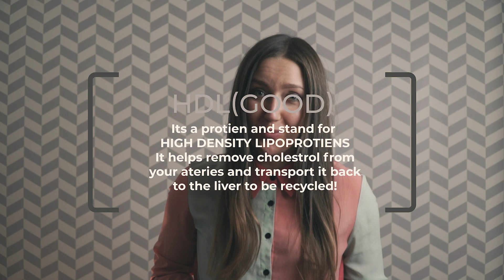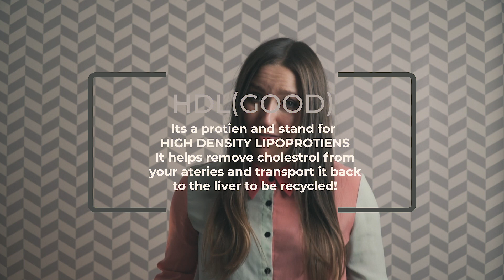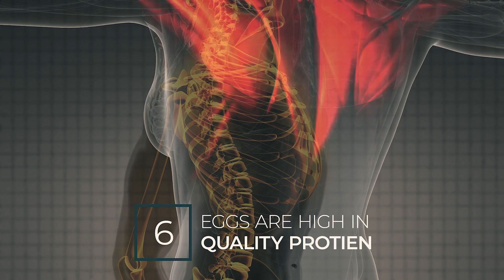Do Eggs increase Cholesterol? How many eggs should I eat a day? LDL and HDL Myth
Do eggs increase your bodily cholesterol levels? Are eggs bad? LDL and HDL Myth!

Eggs are rich in nutrients, but they also have the highest cholesterol content of any common food. Like egg whites, egg yolks have a high protein content and contain many essential vitamins, minerals, fats, and healthy calories.
In this video we also tackle HDL/LDL which is a very common misconception about bad and good cholesterol and finally we will reveal the truth what indeed increase cholesterol!

If you have not already, please consider subscribing because every week we spill out valuable tips, trick and hacks so that we can a start living a healthy lifestyle and begin to feel the way we always wanted to!

As always there are three sections to this video:
0:54  -  Subject - Eggs
1:40 -  Subject - HDL (good cholesterol) and LDL (bad cholesterol)
2:20  -  Subject - Cholesterol
3:00 - Facts, Opinions and the Research
1. What does research tell us?
2. What happens to cholesterol when you eat eggs?
3. Trans fats, what do they do to cholesterol?
4.  Why cholesterol increases?
5. How does omega 3 affect heart health?
6. Eggs as protein
7. Personal experience

4:40 - Conclusion/Recommendation – Our conclusion, is it after all a myth or a fact?